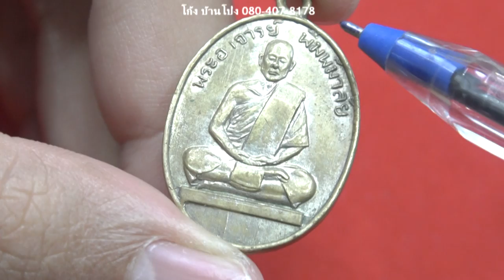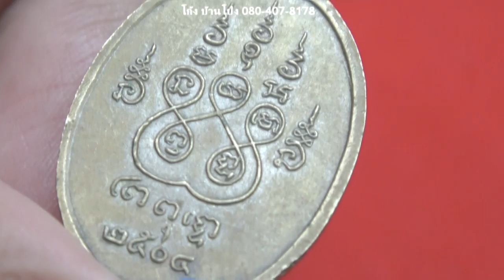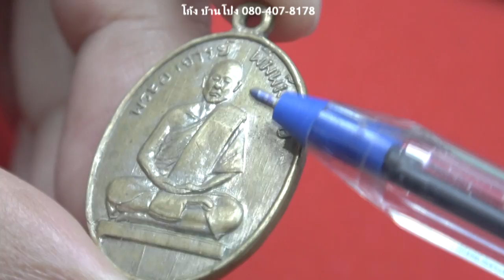เหรียญหลวงพ่อพิมพ์มาลัยรุ่นแรก วัดหุบมะกล่ำ ปี2504 โดย อ.โก้ง บ้านโป่ง พระเครื่อง สันขวานพระเครื่อง